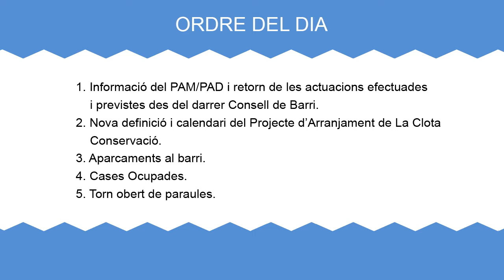Consell de barri de La Clota 17 de novembre 2016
Consell de barri de La Clota 17 de novembre de 2016,  celebrat a Torre Jussana